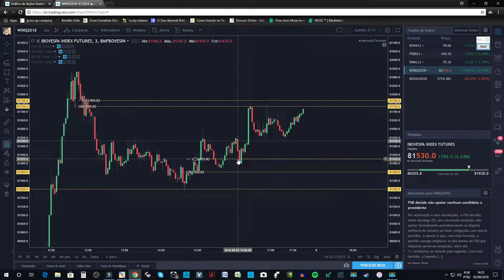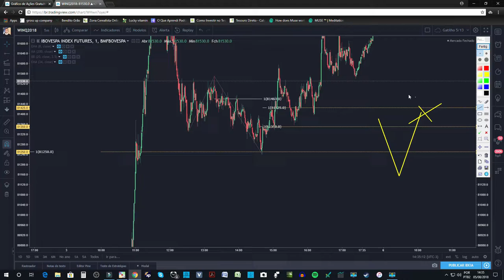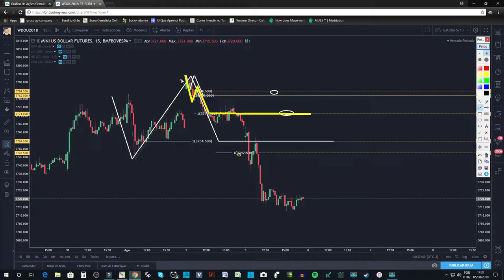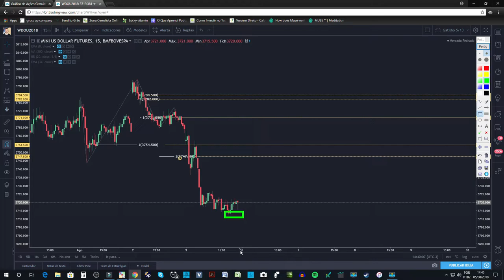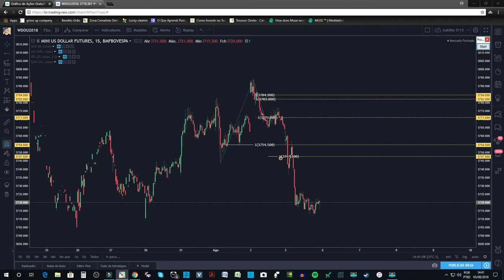Investimentos | Análise Dólar e Índice (2018)